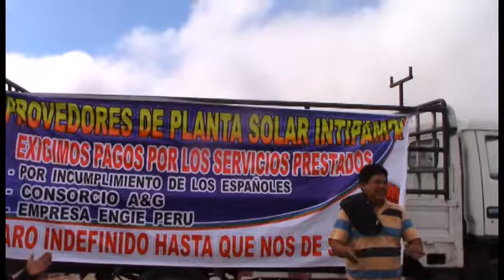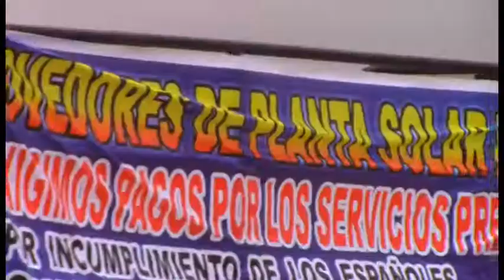PROVEEDORES PARALIZAN FOTOVOLTAICA, PLANTON EN INTI PAMPA. 19/02/18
Proveedores exigen pagos a la empresa ENGIE a quienes acusaron de estafadores
Tras el plantón que realizaron en horas de la mañana proveedores paralizaron el proyecto solar fotovoltaico inti pampa, para exigir los pagos que se les adeuda desde el mes de diciembre, acusaron de una estafa de parte de la empresa española ENGIE ENERGIA PERU S.A. y a sus sub contratistas de confabularse para no pagarles